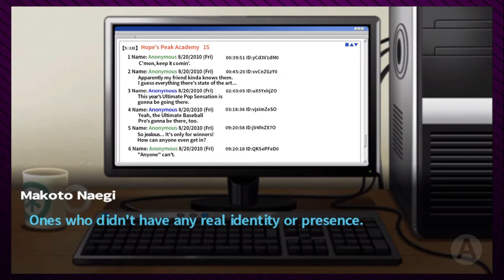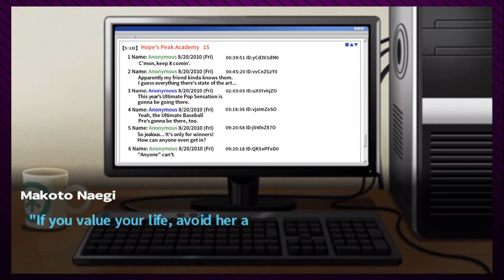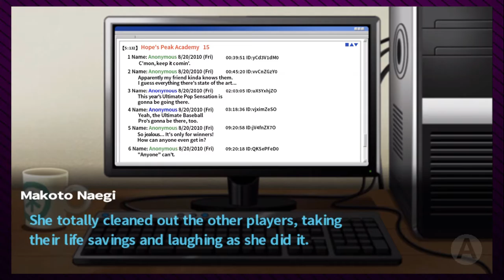Dangonronpa: Corn Cob - PART 3 - Game Men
We're the Game Men.
We play video games and it's kinda funny.

Nothing sad. Ever. ~Paul